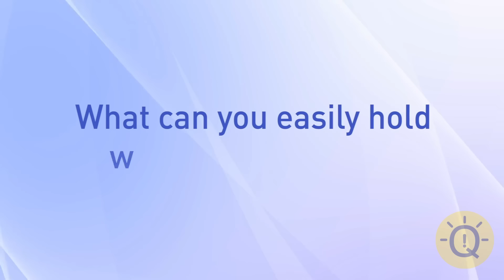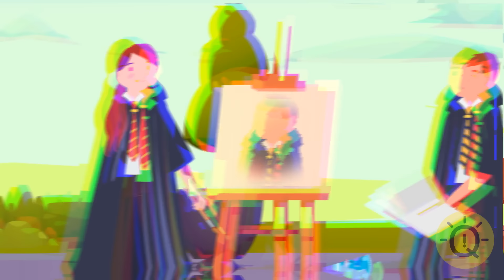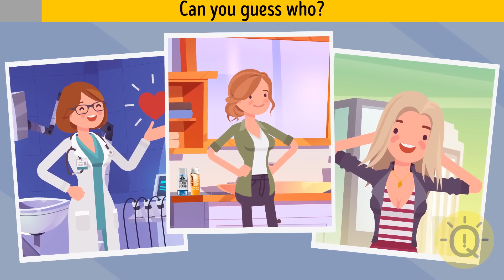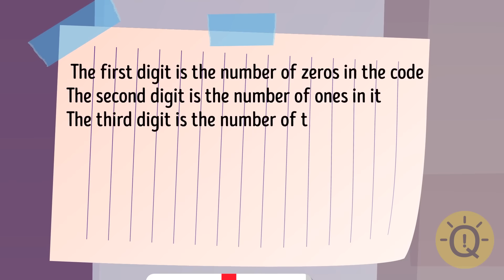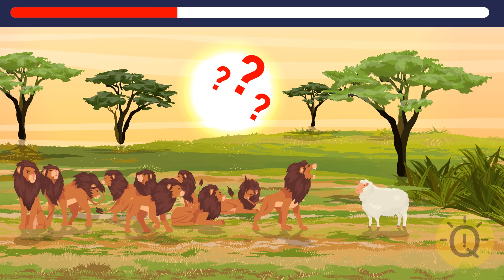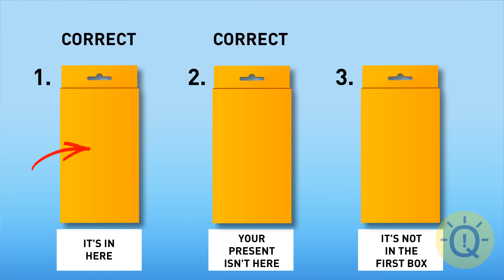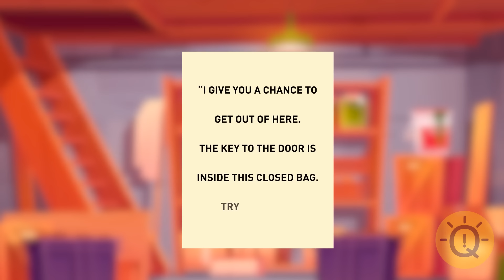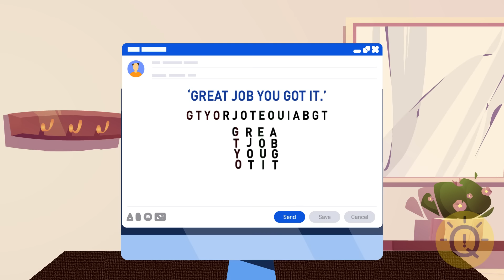🧠Test Your Genius Level IQ with These Mind-Blowing Superhero Knowledge+Tricky Riddles Questions!🌟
Are you a true superhero expert? 🦸‍♂️🦸‍♀️ Put your knowledge to the ultimate test with these mind-blowing questions that will challenge both your IQ and your love for all things superhero! This quiz is designed for the sharpest minds, from tricky riddles to superhero trivia.

Think you’ve got what it takes? Jump in, share your score in the comments, and see if you can outsmart the rest! 🎉